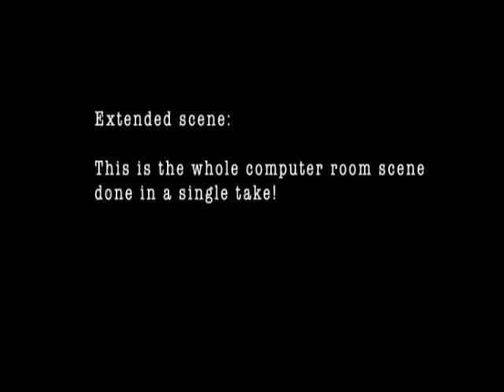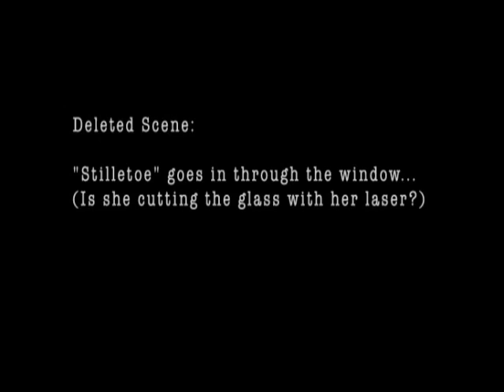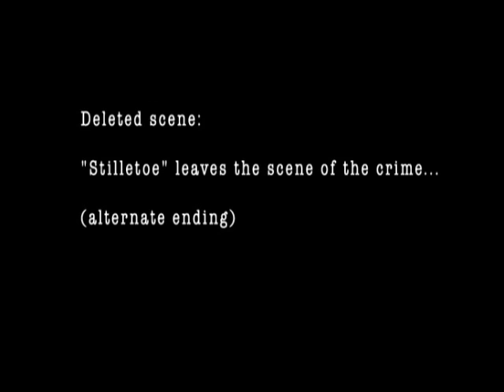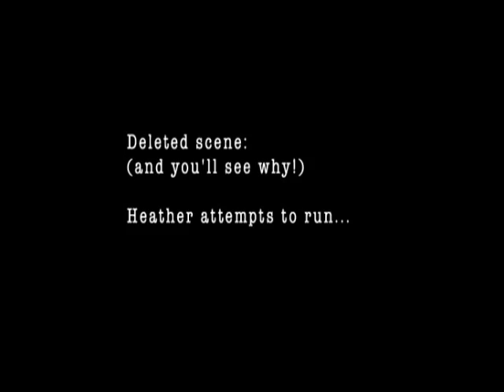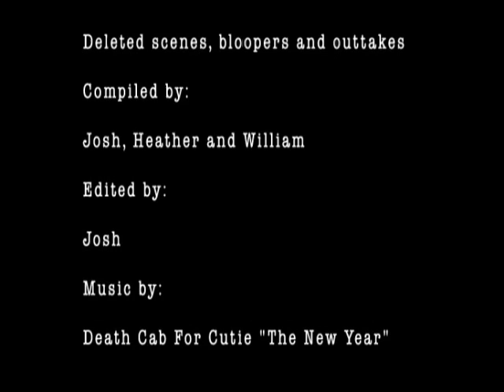Deadly - deleted and extended scenes and bloopers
Bloopers, and extended scenes from Deadly.
A lone dark horse female vigilant decides that revenge is a dish best served cold. One after another the henchmen fall and clues are discovered that lead her to her final target. She is... Deadly.
Heather Burrow as "Stillettoe".